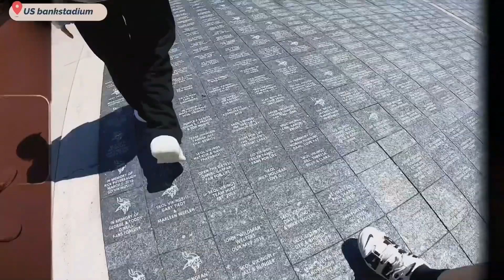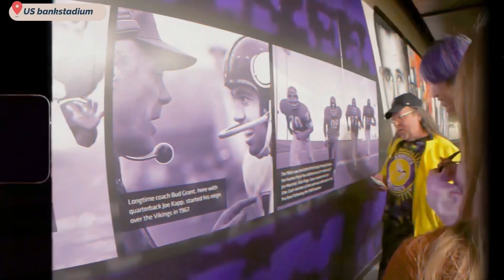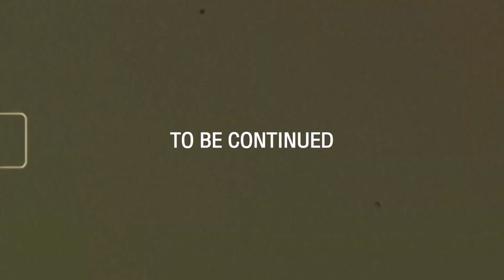4MIX in USA | DAY 6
4MIX.OFFICIAL